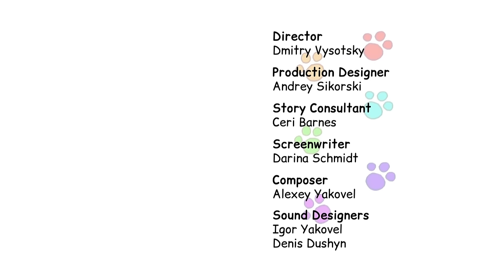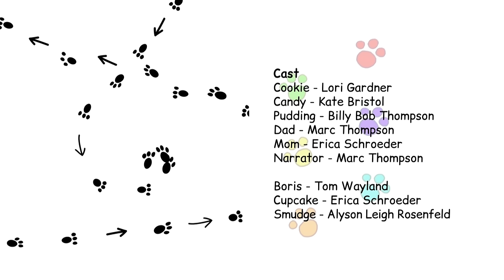Kid-E-Cats | The Day Of The Black Cat - Episode 41 | Cartoons for kids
A new Kid-E-Cats episode No41 “The day of the black cat”
Once the Kittens were celebrating annual “Black cat festival” with their friends. Dad hid a figure of the black cat and if the Kittens find it till 6, good luck will be by their side the whole year!
The way from their house was marked by arrows and, having followed them, the Kittens managed to find something easily in the sand box. However it appeared to be just a scroll instead of the black cat! Seems that Dad made up a truly interesting riddle...

Watch the new episode and find out if the Kittens managed to find the black cat:)